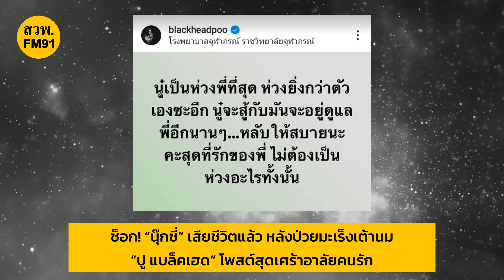"นุ๊กซี่ อัญพัชญ์" แฟนสาว "ปู แบล็คเฮด" เสียชีวิตแล้วหลังป่วยมะเร็งเต้านม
"ปู แบล็คเฮด" โพสต์ข่าวเศร้า แฟนสาว "นุ๊กซี่ อัญพัชญ์ วัฒนาตันติรัตน์" เสียชีวิตแล้ว หลังป่วยโรคมะเร็งเต้านม เมื่อวันที่ 26 มี.ค. ที่โรงพยาบาลจุฬาภรณ์ โดยเขียนข้อความระบุว่า

"นู๋เป็นห่วงพี่ที่สุด ห่วงยิ่งกว่าตัวเองเสียอีก นู๋จะสู้กับมัน จะอยู่ดูแลพี่อีกนานๆ...หลับให้สบายนะคะ สุดที่รักของพี่ ไม่ต้องเป็นห่วงอะไรทั้งนั้น"

ทำเอาแฟนคลับและคนในวงการร่วมส่งข้อความแสดงความเสียใจและไว้อาลัยต่อการจากไปของ "นุ๊กซี่" รวมถึงให้กำลังใจ "ปู แบล็กเฮด" ให้สู้ต่อไปด้วย

โดยก่อนหน้านี้ นุ๊กซี่ อัญพัชญ์ ป่วยด้วยโรคมะเร็งเต้านม ต้องเข้ารับการรักษาและฉายคีโมหลายครั้ง แต่ครั้งล่าสุดพบว่ามะเร็งลามไปที่สมอง ขาไม่มีแรง ต้องนั่งรถเข็นและทำกายภาพบำบัด ซึ่งเจ้าตัวก็ยังคงกำลังใจดี ตั้งใจต่อสู้กับโรคร้ายมาอย่างต่อเนื่อง